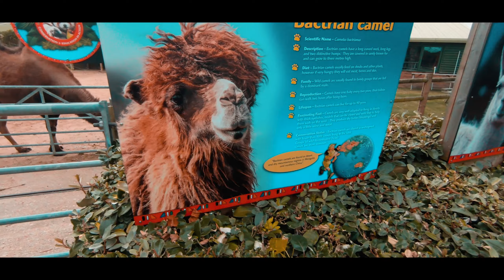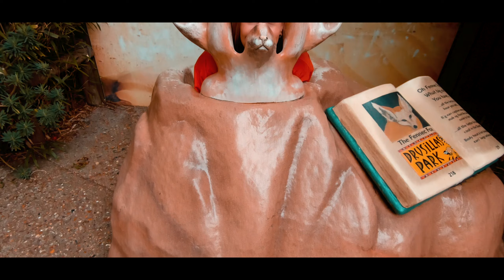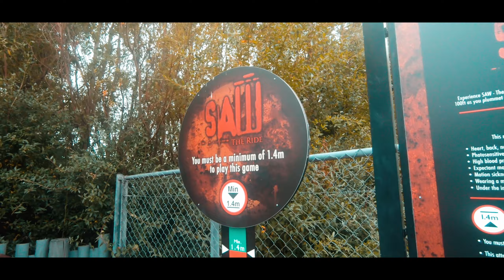Anniversary Trip 2019 GoPro Hero 7 Black